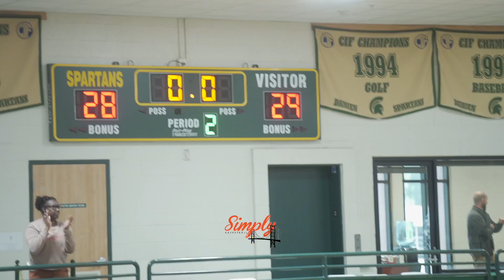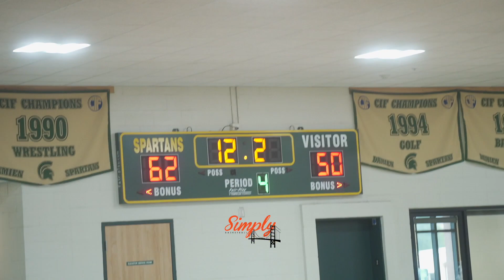Salesian vs Owhyee | Alvin Loving vs Liam Campbell #1 Player in Idaho! | Damien Classic